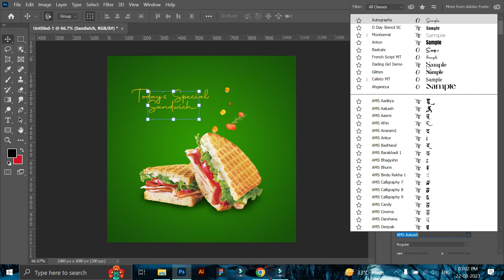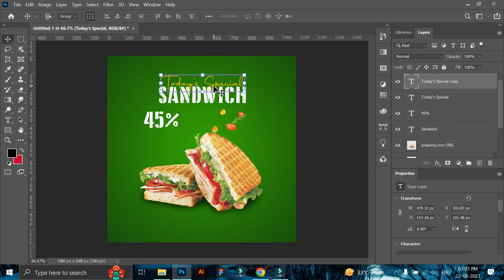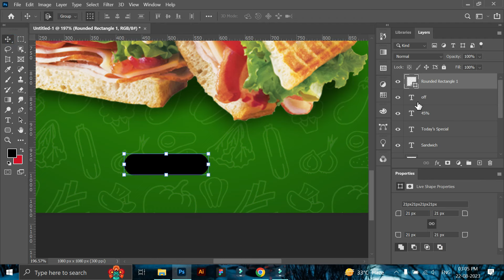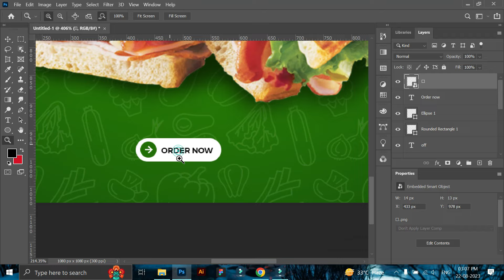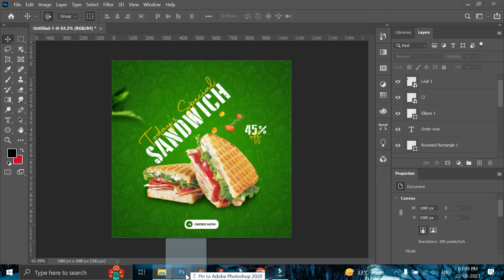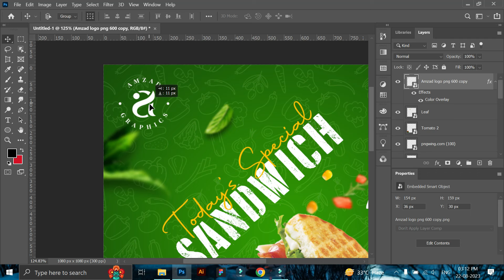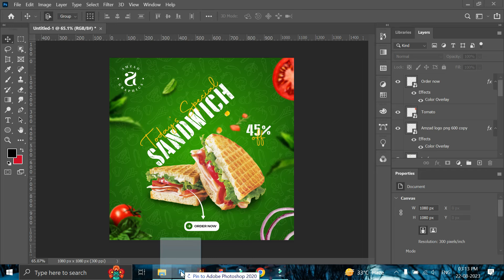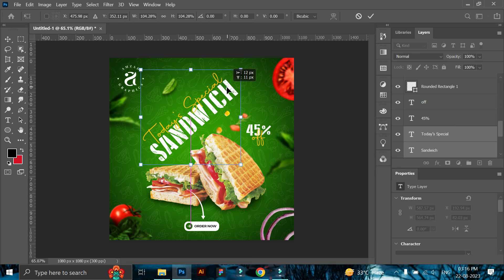Today's Special Sandwich Social media Post Design in Photoshop | Photoshop Tutorial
Today's Special Sandwich Social media Post Design in Photoshop | Photoshop Tutorial @Amzad_Graphics